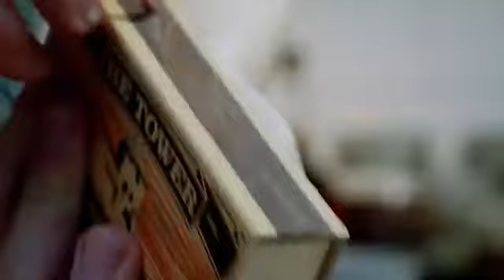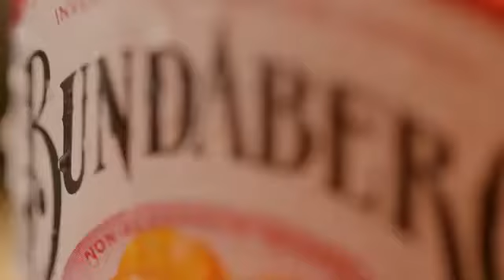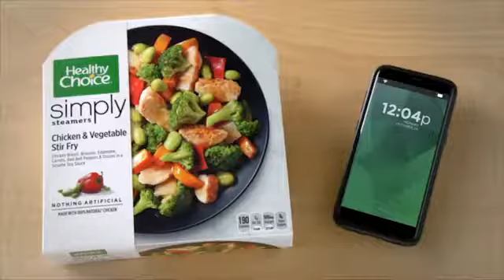Delicious Food || Cook with Sonish